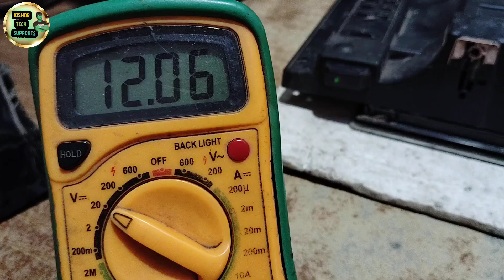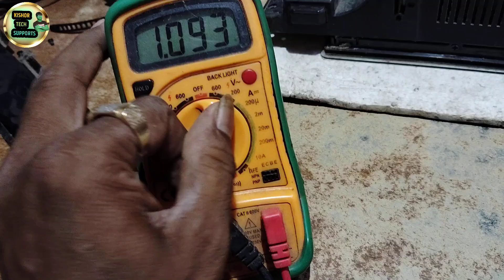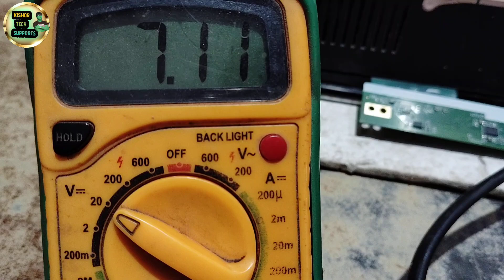How To Repair 24 Led tv No Display Repair Full Tutorial Full Video | Led tv repair no picture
Haw To Repair 24 Led tv No Display Repair Full Tutorial Full Video | Led tv repair no picture ||

24 inches led tv backlight ok but no picture // 24"led tv no display

हेलो दोस्तों कैसे हो आप आज के इस वीडियो में मेने बताया है china 24 led tv no display problem repair
तो plz वीडियो को लास्ट तक देखे अगर तभी समझ मे आयेगा
आपके और अगर मेरे हर एक ऐसे ही वीडियो आप सबसे पहले देखना चाहते है
  और साथ में all ball आइकॉन को भी दबा लेना.

your queries.

backlight ok no display problem solution
how to repair 24 LED TV no display problem
no picture LED TV repair
24 led no display problem repair
led tv panel repair in Hindi
24 LED TV panel voltage details
24 LED TV panel problem
LED TV panel change
24 inch panel white display problem
24 inch LED panel white display
LED TV 24 inch panel problem
24 inch display repair
24 inch LG display problem
24 inch LED TV problem
television panel
How to Electronics samsung phillips panasonic panel repair  tv panel  how to repair
any tv repair how to repair led tv panel
tv panel solution
tv panel reparing
panel repair bangla
white sereen panel
led lcd panel white is
without bonding machine
Led tv panel repair bypass method
In this video about Led tv panelled tv

                          =   good-bye   =